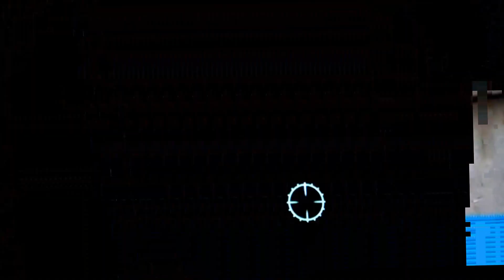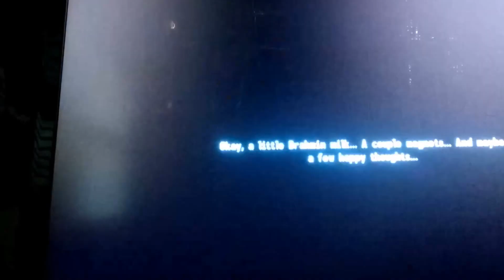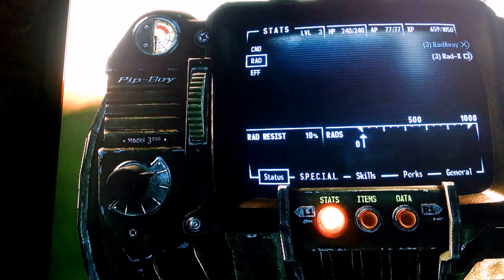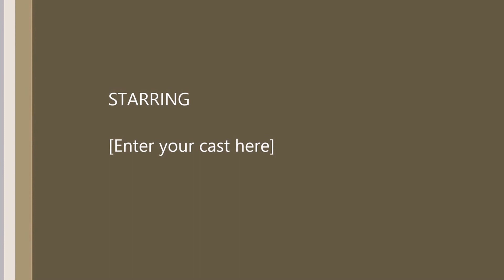Fallout 3 Walkthrough wCommentary Part 6 "The Journey To Minefield"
Continuing The Wasteland Survival Guide Quest and its starting to  feel like a suicide mission! Also ignore OR enjoy my tirade about YouTube I was having an off day and probably shouldn't have recorded. Oh well! xD